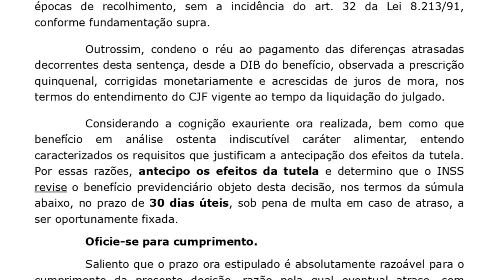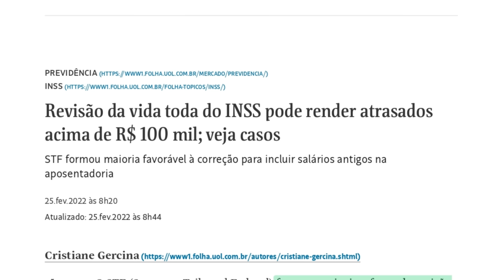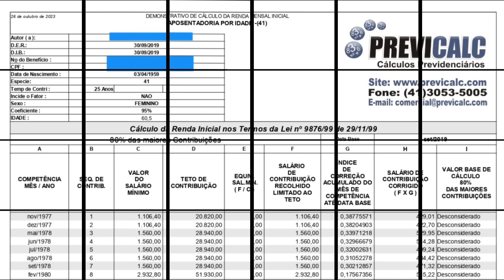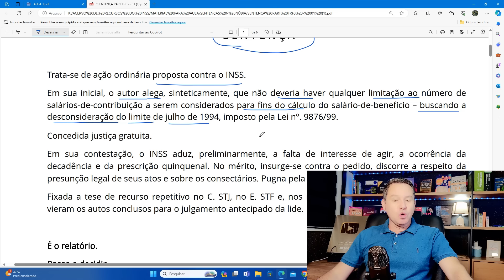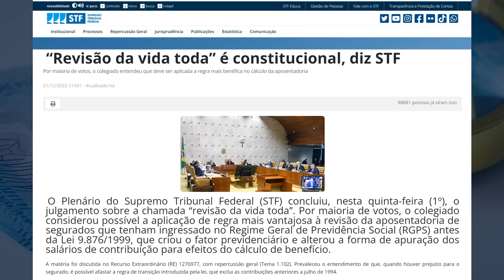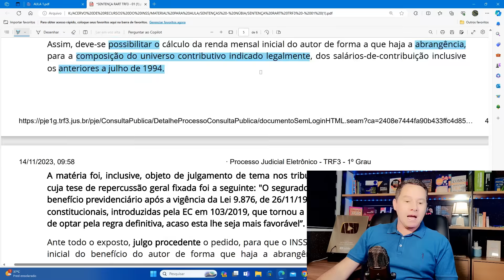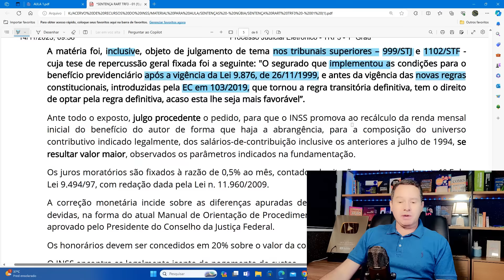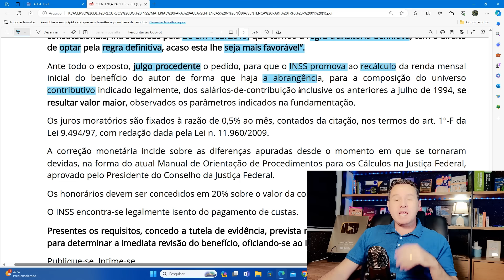JUSTIÇA MANDA INSS RECALCULAR VALOR DE BENEFÍCIO E PAGAR ATRASADOS A APOSENTADO EM 30 DIAS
💲 SOLICITE UMA REVISÃO DA SUA APOSENTADORIA COM A PREVICALC NO WHATSAPP / ENTENDA O CASO: Um aposentado ajuizou uma ação pendido a inclusão das contribuições de toda a sua vida contributiva, nos cálculos para concessão da sua aposentadoria.

Isto porque, o INSS considerava apenas as contribuições paga após julho de 1994, o que resultava em uma redução no valor da renda mensal do trabalhador.

Assim, nasceu a discussão acerca da chamada “revisão da vida toda”, qual consiste na possibilidade de se incluir na base de cálculo, os salários-de-contribuição de todo o período contributivo e não somente as contribuições feitas após julho de 1994.

Deste modo, a questão toda envolve a discussão acerca da aplicação de duas regras de cálculos nas aposentadorias. Isto porque, existe a regra definitiva prevista no art. 29, incisos I e II, da Lei 8.213/1991, e a regra transitória do art. 3º da Lei 9.876/1999.

O Superior Tribunal de Justiça – STJ, entende ser possível, considera todas as contribuições da vida do trabalhador, no cálculo para concessão de sua aposentadoria, quando isto for resultar em um benefício mais vantajoso.

O INSS, interpôs recurso ao Supremo Tribunal Federal – STF, contra esse entendimento do STJ.

No Supremo Tribunal Federal – STF, (em plenário virtual) após o julgamento ser favorável aos aposentados (6 votos favoráveis e 5 votos contra) o ministro Nunes Marques (a pedido do governo) apresentou um pedido de destaque para que o caso fosse reiniciado em plenário físico.
QUEM TEM DIREITO
O segurado que preencheu os requisitos para a concessão do benefício previdenciário após 26 de a vigência da Lei 9.876, de 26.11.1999, e antes da vigência das novas regras constitucionais, criadas pela EC 103/2019, tem o direito de optar pela regra definitiva, caso esta lhe seja mais favorável.